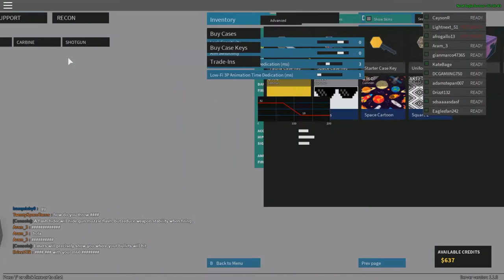Roblox [phantom force] probando la m4 a1